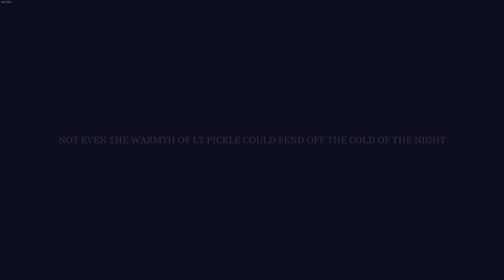Knightfall - This APRIL FOOLS Game Is NO JOKE! (Dumb Fun)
Support!

This video was recorded on Knightfall

Feel free to join in on the fun :)

Intro 00:00
Fun Times 00:40
Outro 21:25

Merch!

Social Things!